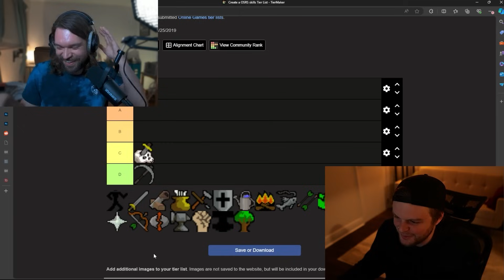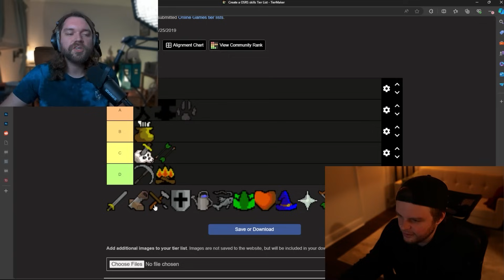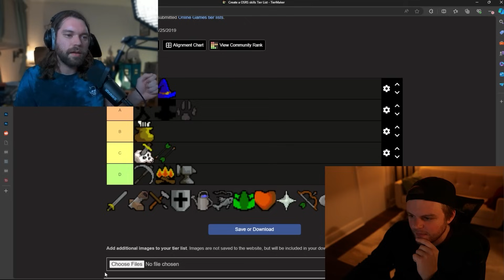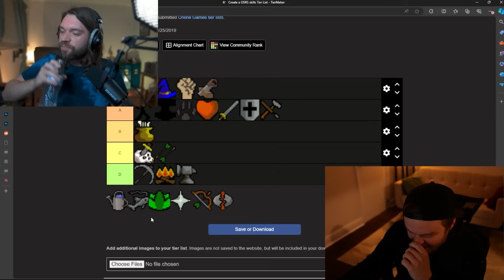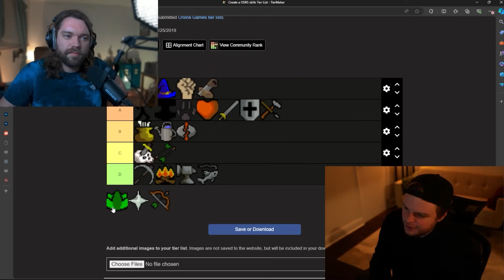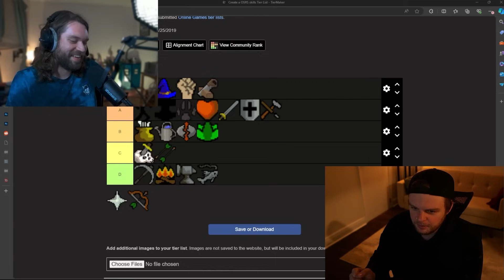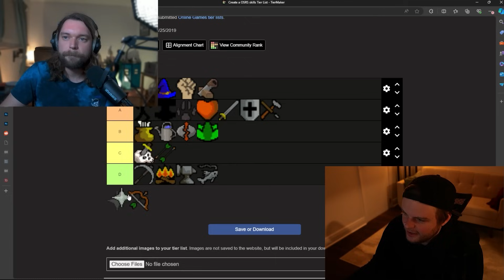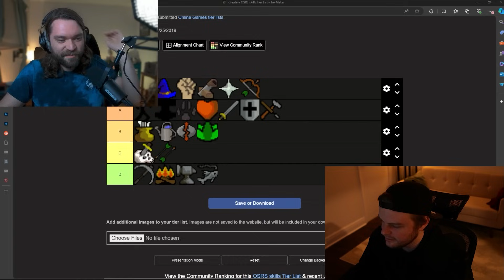OSRS Skills Tier List with a Veteran Player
Big shoutout to Chris for helping me set the record straight. Thanks so much.